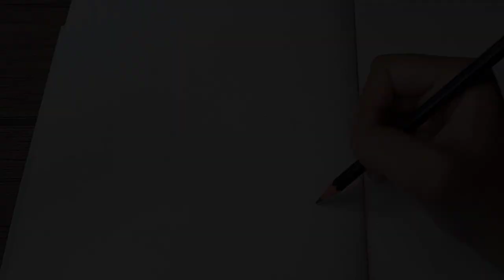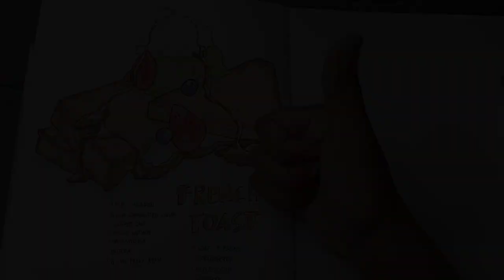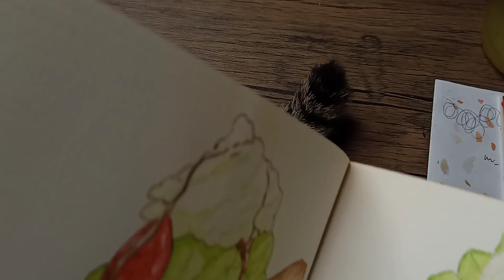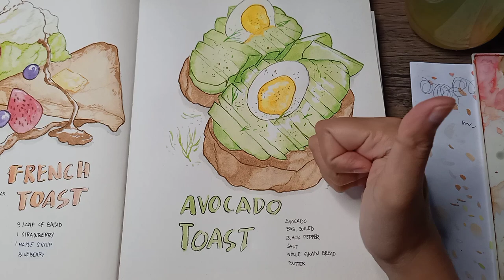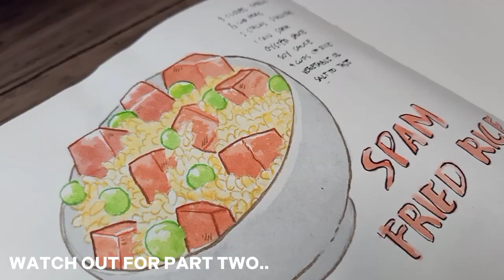art vlog🎨 painting anime food🥑🥞 ft. popular breakfast (part one)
Hello there, It's been a while so here's another art vlog of painting anime food featuring popular breakfast foods. I hope you enjoy..

Materials:
Pebeo watercolors
Van Gogh Sketchbook
watercolor paint brush
palette
giorgione pencil (2b)
uni pin pigment ink
touch five white gelly pen